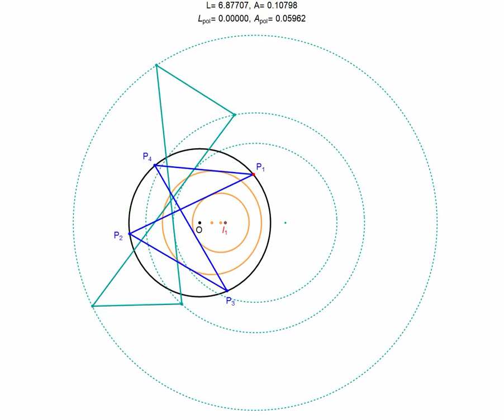Poncelet in Pencil of Circles III: The automatically-closing N=4 family (zero limit-polar perimeter)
The video shows a Poncelet N=4 family (blue) inscribed in an outer circle D  (black), with sides tangent to two internal circles D1, and D2 (orange), such that C,D1,D2 are in the same pencil. The internal limiting point l2 is also drawn.

What is interesting about this family is that it "automatically" closes: departing from a point P1 on C:

1) let P2 be the intersection with C of the cw tangent to D1 from P1.
2) let P3 be the intersection with C of the cw tangent to D2 from P2.
3) let P4 be the intersection with C of the ccwtangent to D1 from P3.
4) let P5 be the intersection with C of the ccwtangent to D2 from P4.

Then P5 automatically meets P1, i.e., the polygon closes, for any choice of circles.

The reason is the (say positive) shift in the elliptic function in 1 (resp. 2) is symmetric to the one in 3 (resp. 4). This is because the shift by every application of the map is constant and only depends on the radius of the circle in the pencil.

Also shown is the polar image (light blue)of the N=4 family with respect to limiting point l1. This family has a dynamically null signed perimeter (refracted rays count negative) though its area is variable.